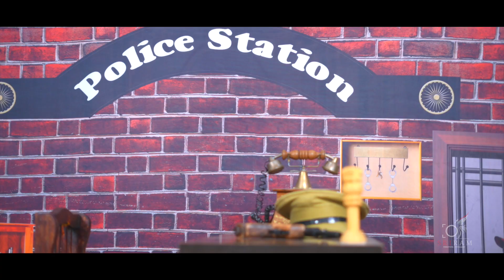Mokshith Birthday Song